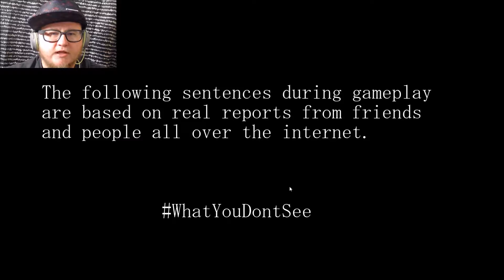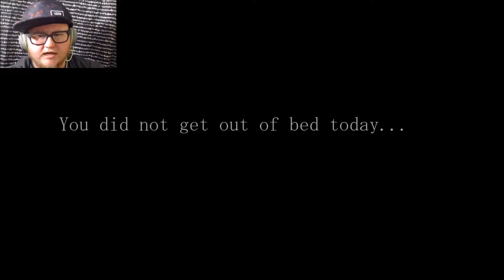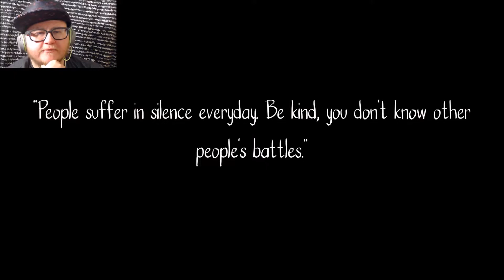What depression is like...[Hopeless]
Just a little story game about what it is like living with depression.